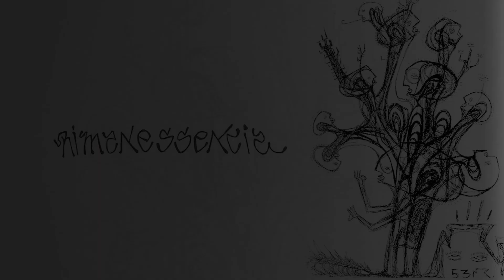Rimanessencia - Indigesto | 3ª Temporada | Café Crime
Rimanessencia | Indigesto

Uma produção Café Crime.
Motion Grafics: Dege
Arte: Marinho
Câmera: Lizandro Miranda

O Rimanessencia é um grande encontro de letristas num formato "spoken word", com o objetivo de destacar o valor poético e literário de uma safra de compositores e poetas oriundos do hip-hop e outros movimentos urbanos.
Uma Realização Café Crime!

- 2014 Café Crime